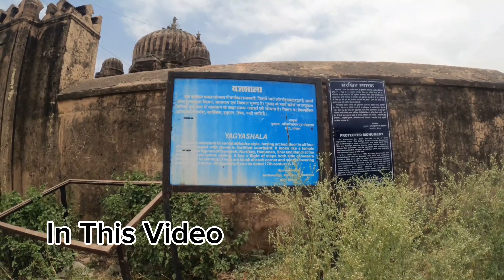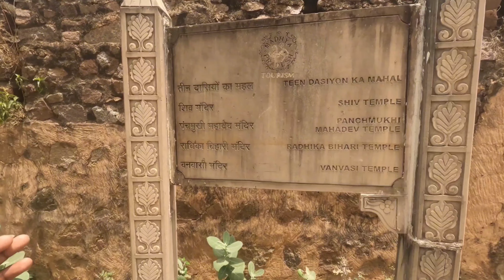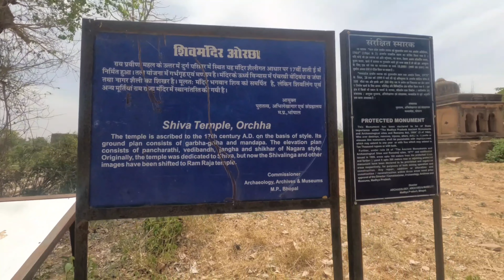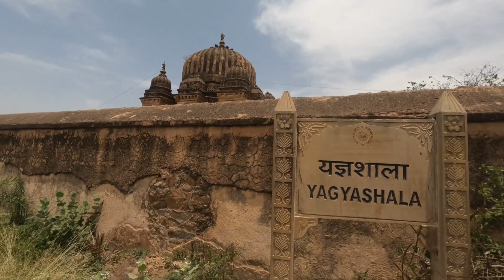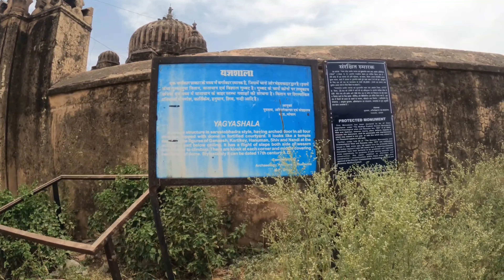ओरछा किले की वो जगहें जहां पर कोई नहीं जाता